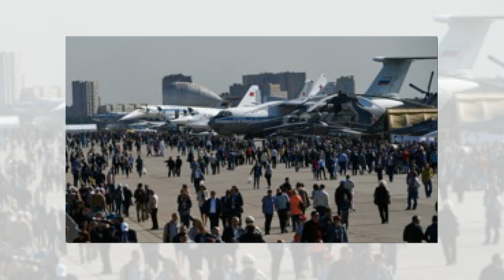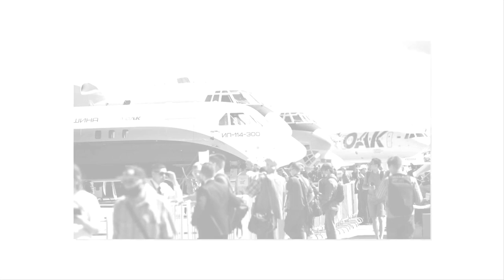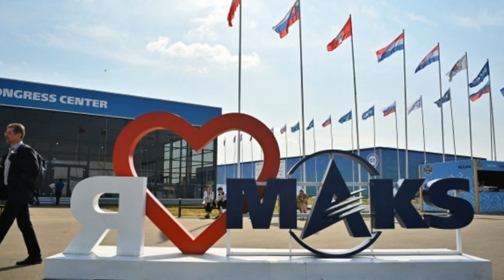«Электролет» и «Партизан»: какие российские сенсации произошли на МАКС-2021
Главной сенсацией авиасалона МАКС-2021 несомненно был истребитель пятого поколения под кодовым обозначением «Шах и мат». Этот перспективный однодвигательный самолет отвлек на себя все внимание как отечественной, так и зарубежной общественности, взбудораженной ловко проведенной «Ростехом» пиар-кампанией. «Хайпанули» все: кто похвалив, а кто и полив грязью российскую новинку. Однако ажиотаж вокруг Су-75 оттянул внимание от других интересных отечественных авиастроительных проектов, а там было на что посмотреть.